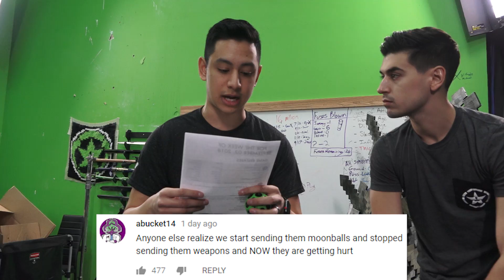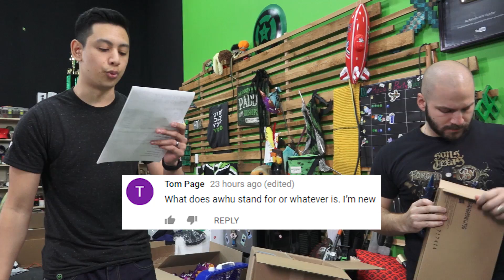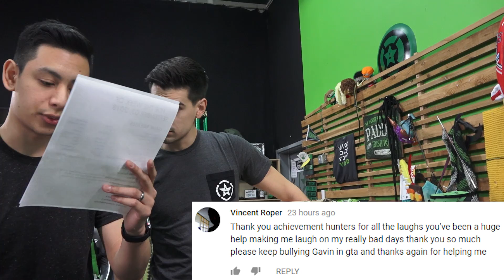Click for Sweet Biceps - AHWU for September 3rd, 2018 (#437)